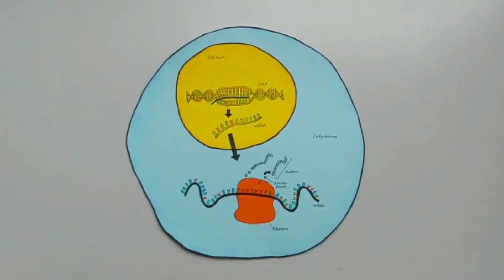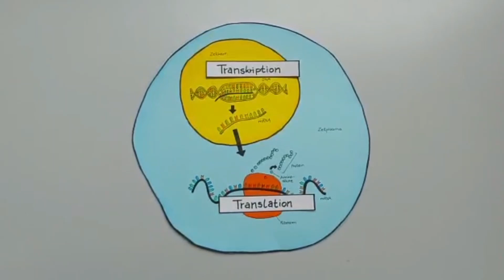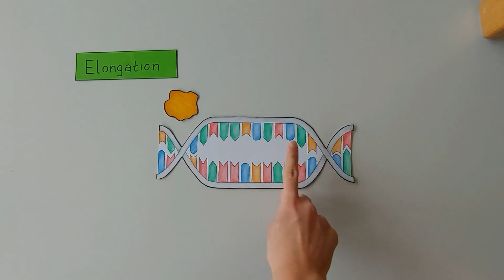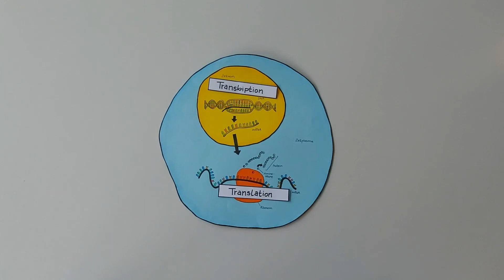Transkription - Proteinbiosynthese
Transkription - Teil der Proteinbiosynthese, Ablauf der Transkription, DNA, Vorgang in Zellen

Lernvideo aus dem Biologieunterricht
Gestaltet von Alexandra, Ole und Mattis aus der Klasse 10.2

Quellen des Videomaterials